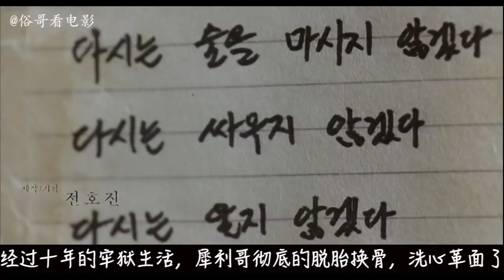俗哥说电影，韩国故事片《向日葵 》黑帮老大出狱后想重新做人，但却被对手逼得走投无路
关注俗哥微信公众号suge2004或俗哥看电影，获取更多内容